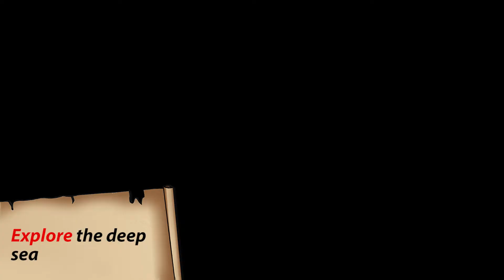Underwater Treasure Hunt VR - Mobile App Trailer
Dive into the deep sea in 3D and explore your surroundings in 360 degrees. Help Capt. Rogers find treasures hidden within the depths of the ocean, while being down under with numerous sea life. Be around undersea ruins, boulders, plants, along with schools of fishes, turtles, dolphins, sharks and more. Look around carefully to hunt down all the treasures that Capt. Rogers needs, within the time limit!

Feature Highlights:
 Stereoscopic 360° Virtual Reality and Head-Tracking for Mobile VR
 Choice of Viewing between Mono and VR
 VR Gaze Function
 In-Game Avatar (NPC)
 Immersive 3D Undersea World
 Swimming 3D Sea Creatures
 Gamified Experience to find hidden treasures in time
 Interactive SoundFX

Device Requirements:
 iOS 8 and higher
 Android 4.4 Kit Kat and higher
 Gyroscope Sensor (to detect device orientation)
 96.66 MB

Biography:
4 Students from the Diploma in 3D Interactive Media Technology at Temasek Polytechnic (Jess, Leanne, Jiali and Hui Sin) were attached to EON Reality Singapore, a company specialising in Augmented Reality and Mobile Solutions, for their Student Internship Programme. In effort to create an end-product from all that they have learnt from their diploma course and internship programme, they created the Underwater Treasure Hunt VR mobile game application.